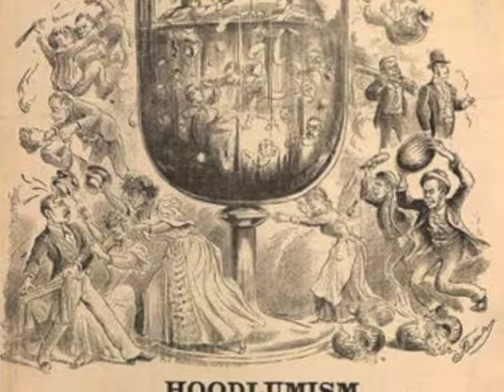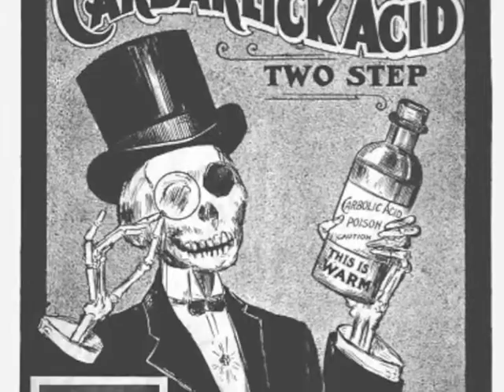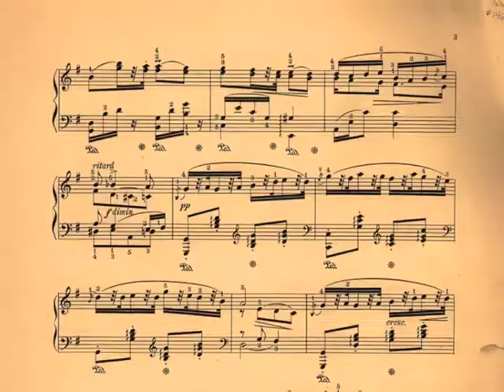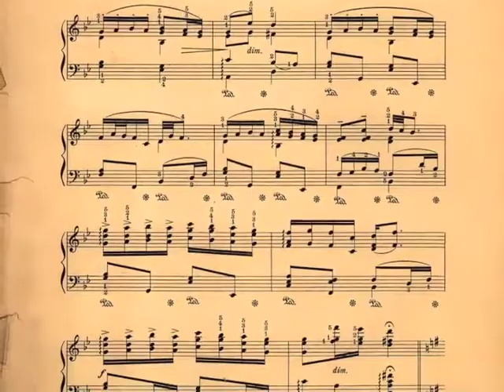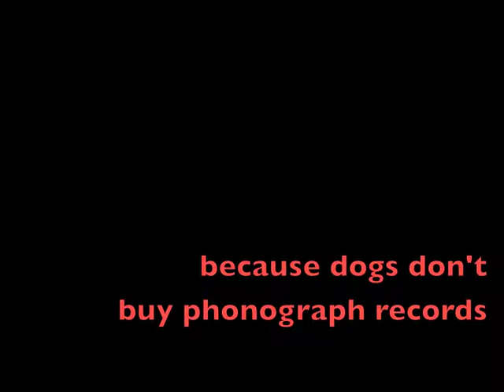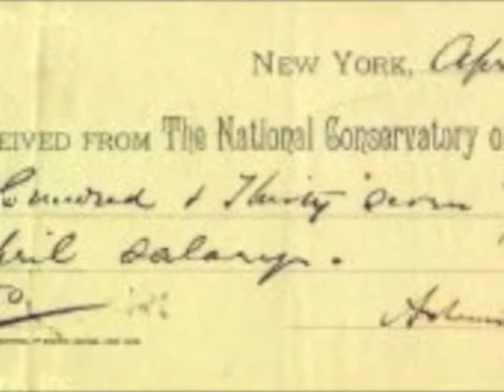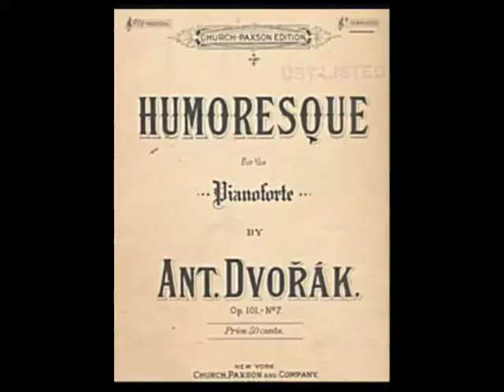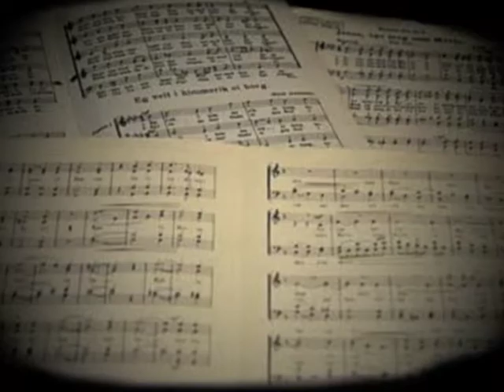Humoresque Chapter 4 - The Seed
The surprising story of a tune.

This vid is a little bit longer than I like to post. Some people like to get straight to the point. Some people like to circle in on the point, and enjoy the view along the way. I wanted to get all the beginning discussions out of the way at once, so as to get on to the more interesting and surprising material.

This chapter touches very briefly on two topics for which entire books could be, and have been written: the development of popular music, and the invention of the phonograph and the accompanying growth of the recording industry. By necessity it's a cursory view, but it's important to recall the world into which Dvorak's composition was released. And finally, before leaving Dvorak for more unexpected terrain, he deserves a few words about his composition and its reception. We'll see very little of him going forward...

Also, the history presented in this video comes from a middle class, or upper-middle class, "establishment" point of view. This limitation will be augmented and remedied, I hope, in the materials which will fill out the upcoming chapters. Furthermore, one cannot explore early recordings without confronting uncomfortable - and ugly - issues of race and racism. In this video for instance, I use the locution, "the Negro," because it would have been the respectful way of referring to Blacks or African-Americans in Dvorak's time. That Black musicians were highly influential in the creation and development of jazz should come as a surprise to exactly no one.

I state, "Almost all records before about 1906, roughly, are unlistenable to modern ears," simply summing up my own experience. It's a rule of thumb, and there are exceptions. In 1902 Edison began making cylinders under the Gold Moulded Process, which was a significant technical leap forward; and cylinders recorded with this process do sound much better - even some between 1902 and the rather arbitrary date I picked, 1906...

Going forward, I will round up many disparate facts and draw from many sources. But do not assume I'm an expert. I'm not. I'm just an enthusiast. If you know I am in error in any of my facts, don't hesitate to correct me. It's not fun to be told you're wrong; but it's better than to go on being wrong while thinking you're right.

The music is a three part arrangement for strings. First we hear the bass alone. Then it is joined by the violin on the melody. Finally, the intermediate voice is added and we hear the arrangement in full.

A further note on "Nipper" : Nipper was a real dog, owned by the painter's brother and later by the painter himself. Nipper outlived his first master, Mark Barraud, who died in 1887. After Mark's death, Francis agreed to care for him. The dog Nipper died in 1895. He was buried in a park in Clarence Street in Kingston upon Thames. A branch of Lloyds TSB now occupies the site. A brass plaque commemorates the terrier that lies beneath the building. He was immortalized in the famous painting in 1898. In a Victorian mix of sentimentality and spiritualism, the table on which he sits in the painting is said to be his master's coffin, and Nipper hears "his master's voice" from beyond the grave!...

The photographs come from many sources, including especially the archives at Wikipedia and at The Internet Archive, as well as the University of California at Santa Barbara, which also supplied the fragment of "Harrigan" under a creative commons license for non-commercial, educational use. Some images, and the audio of Edison reciting "Mary had a little lamb," come from the Edison National Park. Many of the Images related to Britain come from The Victoria and Albert Museum. A few of the images come from my own collection, which I have assembled from long interest in early recordings. (Further notes on sources at the end of the series.)

Coming up next in Chapter 5 - "The Song."